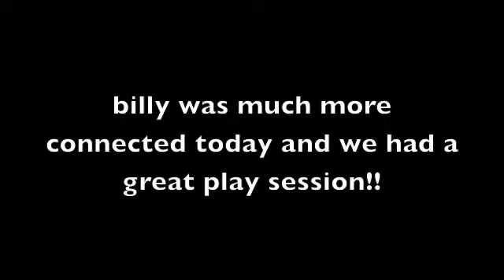the weave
today was a great play session with a very connected billy blaze :)  we just played around with the weave on a the 22' lariat at the trot...